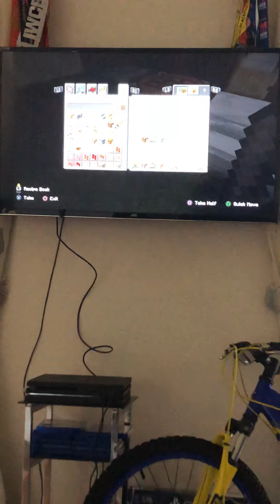Minecraft PS4 adventure 27/12/19 Enderman Freight Freaks Me Out!! 27/12/19